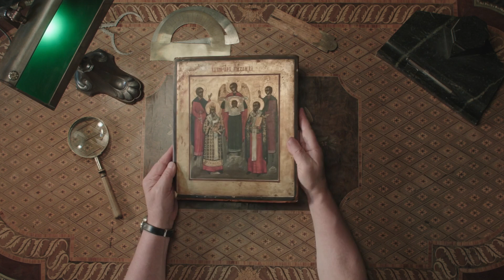Free Music for a Vintage Video [strk.in/U-4uJw]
🎶🎥 The traditional country and folk genres of the soundtrack would fit well with a vintage-themed video, especially one set in the 1950s, as it was a popular era for these types of music. 🌟

00:00:00 Dancing Outdoors
00:00:24 Vintage Girl in Her Bedroom
00:00:49 Works Like Clockwork
00:01:14 Pricing Antiques

Step into the world of a vintage girl in her bedroom, where smooth film grain and old school fashion collide. This seductive and styled series follows a caucasian woman as she poses and flirts in her vintage-inspired bedroom, showcasing her love for all things retro.

With her perfectly winged eyeliner and bold makeup, this attractive model effortlessly captures the essence of vintage life. From her belly shirt and yellow sunglasses to her long hair and mascara, every detail is carefully curated to transport you back in time.

As she lounges on her bed, staring out the window and daydreaming, you can't help but be drawn in by her effortless charm. But don't be fooled by her relaxed demeanor, as she also shows off her strength and determination with metal weights and blinding workouts in her studio gym.

Whether she's lying on the couch, admiring her reflection in the mirror, or playing with her red dress and twirling in the scenery, this vintage girl exudes a moody and seductive vibe. And when she's not lost in her own thoughts, she can be found reading magazines, thinking about her next fashion expedition, or simply enjoying a plate of french fries.

But beyond the fashion and posing, this series also highlights the importance of self-care and relaxation. From her moments of boredom and exhaustion to her peaceful moments of waking up and admiring the view, this vintage girl reminds us to slow down and appreciate the little things in life.

With a mix of slow motion shots and vibrant daylight scenes, this series captures the essence of a vintage lifestyle in a modern world. So come and join this blonde-haired beauty as she takes you on a journey through her bedroom, filled with old school steps, hard drives, and a desire for all things retro.